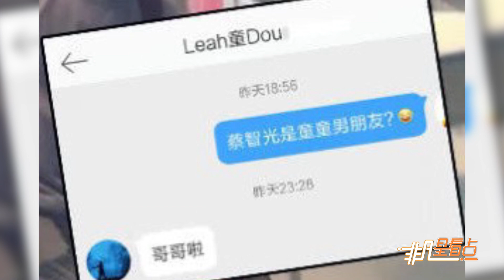竇靖童與男友人逛街被拍被指戀愛 本尊回應：是哥哥！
近日，竇靖童與男友人逛街被指戀愛，本尊回應稱是哥哥。據悉，對方是一位唱歌、寫歌的全才，與竇靖童相識多年，在社交平臺上，不但有與竇靖童一起工作的畫面，還有很多合照。